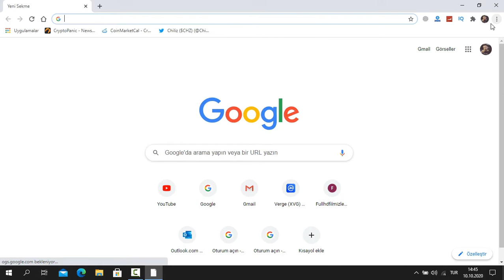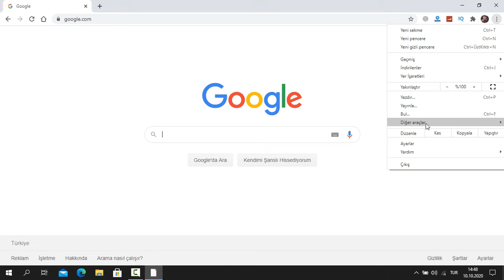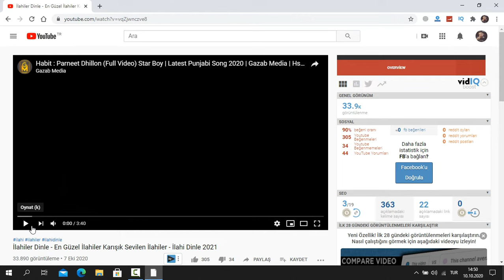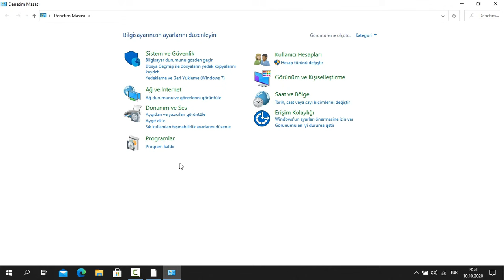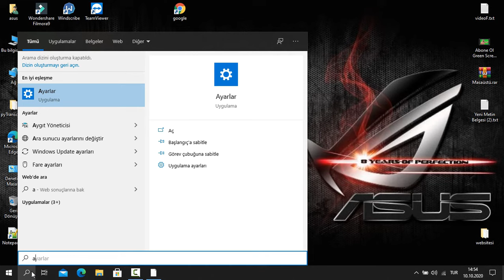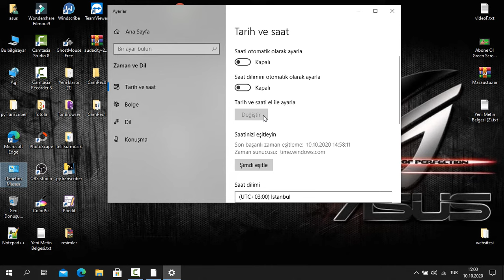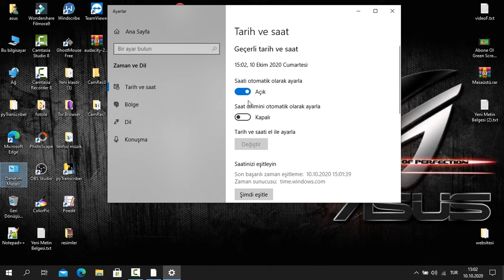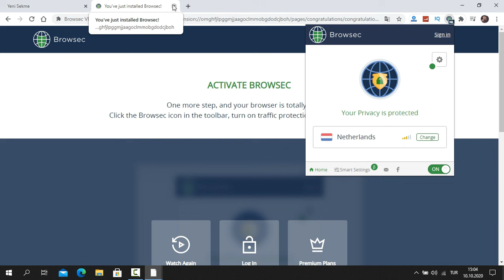Bilgisayar Youtube Açılmıyor - Youtube Video Açılmıyor Çözümü (8 Yöntem)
Bugün youtube açılmıyor 2020, youtube giremiyorum, video açılmıyor, video oynatılmıyor ve girmiyor,  gibi sıkıntılar yaşayanlar için çözüm videosu çektik. Bu videoyu izledikten sonra muhtemelen sizde rahat bir şekilde youtube a girebileceksiniz ve oynatamadığınız videoları artık izleyebileceksiniz. İyi seyirler...

youtube açılmıyor
youtube girmiyor
youtube oynatılmıyor
youtube video açılmıyor
youtube giremiyorum
youtube a giremiyorum
youtube açılmıyor 2019
tv de youtube açılmıyor
youtubeye giremiyorum
youtube da video açılmıyor
samsung tv youtube açılmıyor
samsung tv youtube açılmıyor 2019
chrome youtube açılmıyor
youtube açılmıyor 2018
tablette youtube açılmıyor
televizyonda youtube açılmıyor
bilgisayarda youtube açılmıyor
youtube açılmıyor neden
youtube video açılmıyor android
telefonda youtube açılmıyor
youtube açılmama sorunu
youtube video yükleniyor ama açılmıyor
youtube giremiyorum 2018
samsung tv youtube açılmıyor 2018
tivibu youtube açılmıyor
tv youtube açılmıyor
youtube açılmıyor android
internet olmasına rağmen youtube giremiyorum
youtubede video açılmıyor
bilgisayarda youtube açılmıyor 2018
youtube video açılmama sorunu
beko tv youtube açılmıyor
youtube de video açılmıyor
samsung tv de youtube açılmıyor
arçelik tv youtube açılmıyor
philips tv youtube açılmıyor
smart tv youtube açılmıyor
youtube ye giremiyorum
telefonum youtube girmiyor
vestel smart tv youtube açılmıyor
lg tv youtube açılmıyor
iphone 5 youtube açılmıyor
huawei youtube açılmıyor
philips smart tv youtube açılmıyor 2018
vestel tv youtube açılmıyor 2019
youtube uygulaması açılmıyor
telefon youtube girmiyor
seg tv youtube açılmıyor
vestel tv youtube girmiyor
philips smart tv youtube açılmıyor
samsung smart tv youtube açılmıyor
youtube bazı videolar açılmıyor
bilgisayar youtube girmiyor
youtube video başlamıyor
youtube açılmıyor çözüm
televizyon youtube giremiyorum
internet var ama youtube açılmıyor
smart tv de youtube açılmıyor
tablet youtube açılmıyor
lg tv de youtube açılmıyor
samsung youtube açılmıyor
android youtube açılmıyor
arcelik tv youtube giremiyorum
bilgisayarda youtube açılmıyor 2019
youtube oturum açılmıyor
televizyon youtube girmiyor
arçelik smart tv youtube açılmıyor
internet var youtube açılmıyor
philips youtube açılmıyor
youtube bozuldu açılmıyor
grundig tv youtube açılmıyor
digitürk youtube açılmıyor
regal tv youtube girmiyor
tablet youtube girmiyor
youtube studio açılmıyor
chrome da youtube açılmıyor
telefonumda youtube açılmıyor
ipad youtube açılmıyor
youtube ye girmiyor
telefonum youtube videolarını açmıyor
smart tv youtube girmiyor
arçelik youtube açılmıyor
pc de youtube açılmıyor
youtube videoları dönüyor ama açılmıyor
tv den youtube giremiyorum
samsung tablet youtube açılmıyor
beko smart tv youtube açılmıyor
youtube açılmıyor son dakika
lg tv youtube girmiyor
youtube girmiyor son dakika
tv de youtube açılmıyor samsung
internetim var ama youtubeye giremiyorum
vestel tv youtube video oynatmıyor
lg smart tv youtube açılmıyor
youtube video açılmıyor mobil
arçelik tv youtube girmiyor
bilgisayardan youtube giremiyorum
televizyonda youtube açılmıyor vestel
toshiba tv youtube açılmıyor
philips tv de youtube acilmiyor
youtube açılmıyor 2020
youtube açılmıyor pc
youtube açılmıyor nasıl açılır
youtube açılmıyor neden
youtube anasayfa açılmıyor
youtube açılmıyor bilgisayarda
youtube açılmıyor bu siteye ulaşılamıyor
youtube bozuldu açılmıyor
youtube bazen açılmıyor
youtube bugün açılmıyor
youtube neden açılmıyor
youtube açılmıyor chrome
youtube videoları açılmıyor chrome
youtube açılmıyor çözüm
youtube açılmıyor dns ayarları
youtube açılmıyor ekim 2019
youtube açılmıyor engellenmiş
youtube ekran açılmıyor
youtube video açılmıyor siyah ekran
youtube açılmıyor firefox
youtube facebook açılmıyor
youtube film açılmıyor
youtube ve facebook açılmıyor
youtube videoları facebookta açılmıyor
youtube açılmıyor güncelleme istiyor
youtube açılmıyor gizlilik hatası
youtube çalışmıyor neden
youtube a giremiyorum neden youtube siyah ekran çözümü youtube video oynatılamıyor hatası youtube hatası çözümü